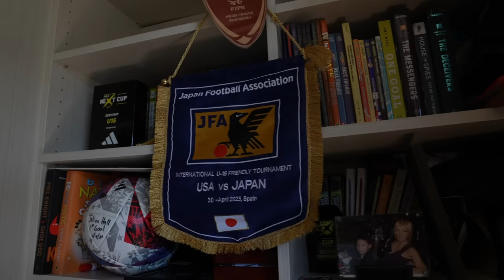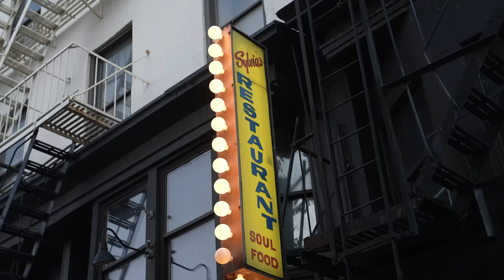Behind the Player - 15 Year Old Professional Julian Hall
Julian Hall is an attacker for the New York Red Bulls. He was awarded with the MVP accolade at the MLS NEXT Cup Playoffs, clinched the U-15 Concacaf Championship with the United States, and recently, at the age of just 15, signed a professional contract. This achievement positioned him as the second-youngest player to ever sign a professional contract for the club. We had the opportunity to connect with this emerging star as he provided insights into his upbringing in New York City, the factors that propelled him to his current position, and his aspirations for the future.

Director: David Rodriguez
Producer: Jeremiah White
Editor: David Rodriguez, Jeremiah White
Videographer: Kris Wan

*Game footage via the New York Red Bulls and New York Red Bulls Academy*